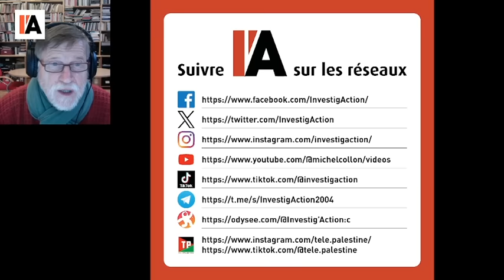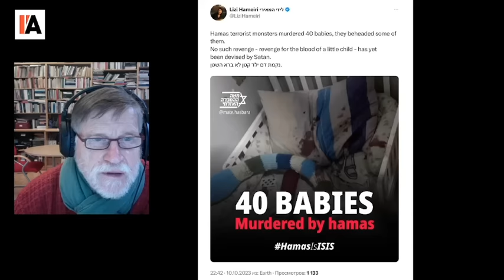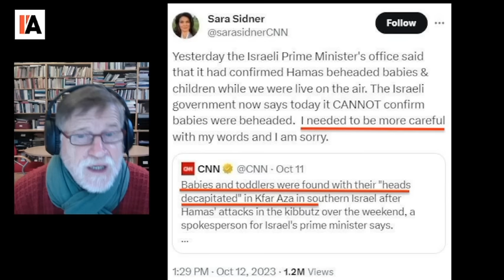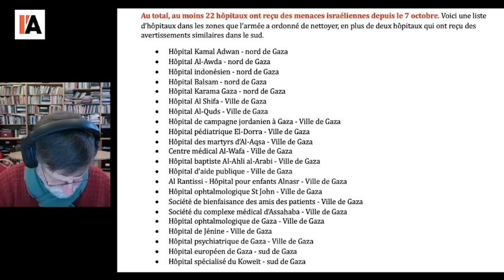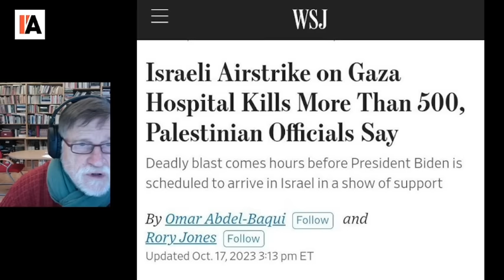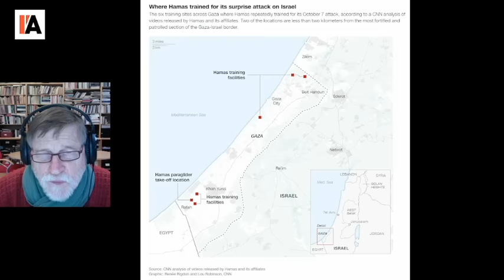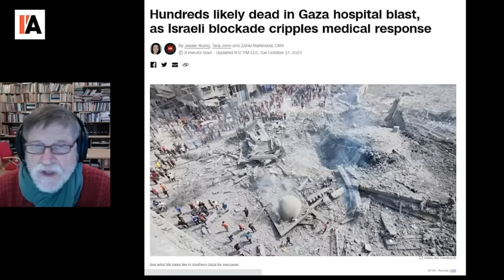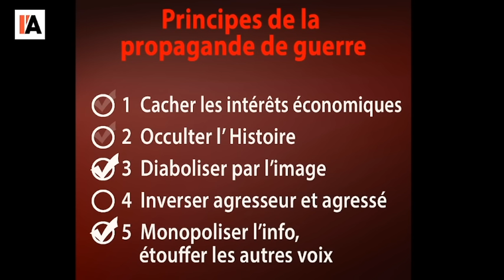Israël, Palestine et désinformation - Michel Midi